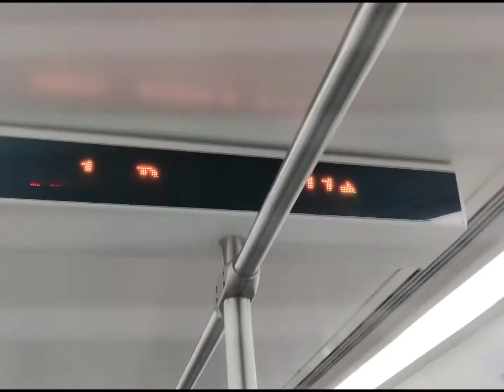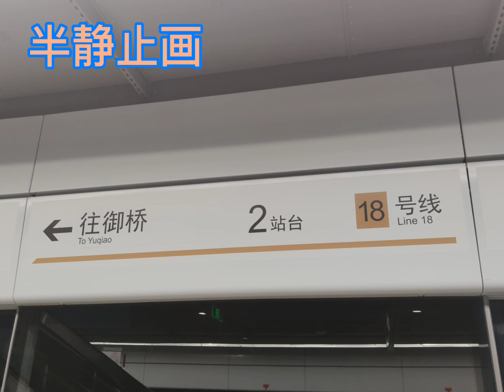【半静止画】Shanghai Metro 18 LineonLady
上海地下鉄18号線
niconico→X